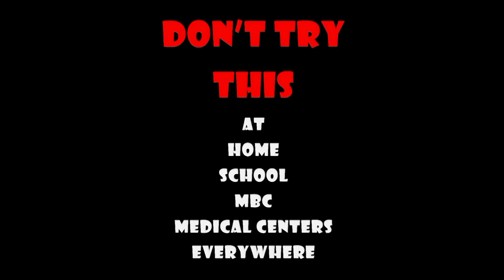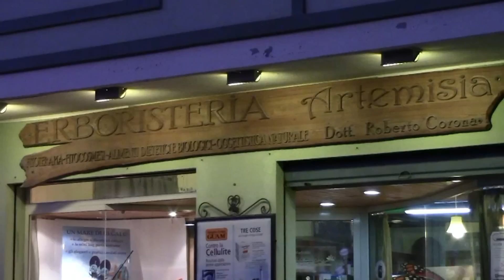MFC: Latti e lua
1°Mara Film Contest
Video presentato da: Peones 2004.
Titolo: Latti e Lua.
Premio: 4° Classificato.